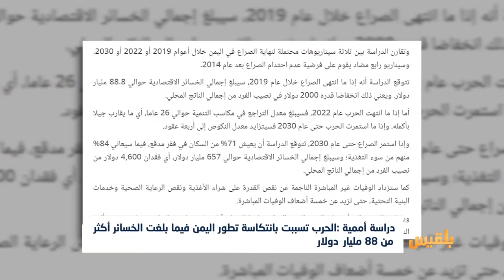الحرب تتسبب بانتكاسة تطور اليمن والخسائر تبلغ أكثر من 88 مليار دولار | تقرير: محمد اللطيفي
كشفت دراسة أممية أن الصراع في اليمن تسبب في تراجع التنمية البشرية في البلد بمقدار عقدين من الزمن.
وأكدت الدراسة التقييمية الصادرة بتكليف من برنامج الأمم المتحدة الإنمائي في اليمن، أن الحرب تسببت بانتكاسة تطور البلد بأكثرَ من عشرين عاماً، فيما بلغت الخسائر أكثر من ثمانية وثمانين مليار دولار...